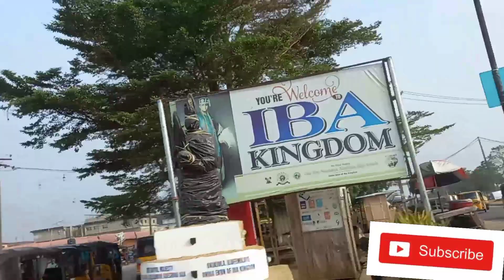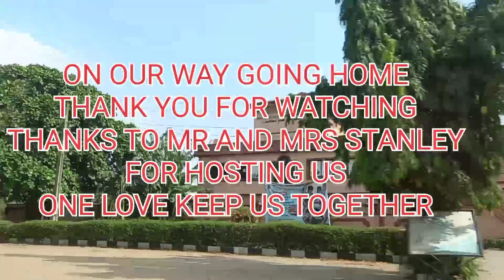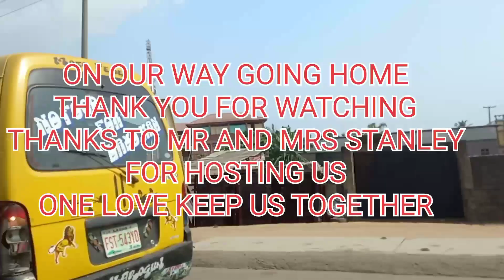MEETING MY FAMILY MEMBERS/what a great way to bond,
Guys Merry Christmas,am soooo happy 😊 today because I  got to meet all my family members ❤ 💕 💖  I decided to carry you guys along,hope you enjoyed the vlog as much as I enjoyed creating the content okay.